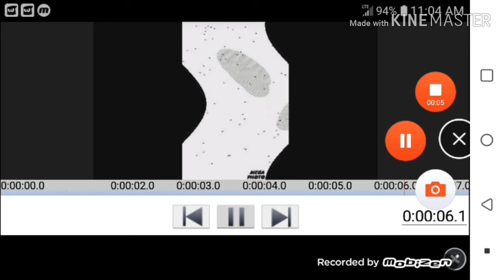Klasky Alex Minti-Retening